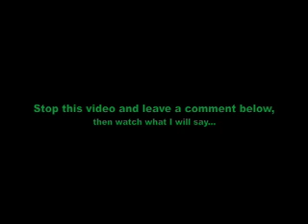What Would Massage Therapist Do? - #84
Then play the rest of the video and see what I have to say.